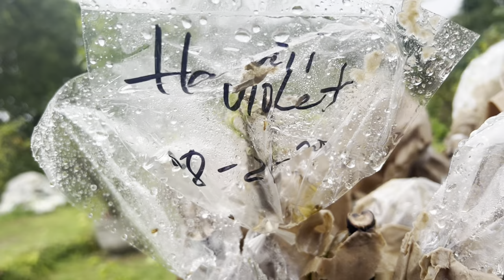Ganito ang Nangyayari sa Bougainvillea Pag Tuloy-Tuloy ang Ulan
Fb Acc:Chrisjohn Garden

Address:Prk.1 National Highway Brgy.Del Pilar Castillejos,Zambales or click the link below😁

Sa may mga tanung po mag message lang sa aking fb acc pwede din po kayo tumawag sa aking number🤗Thank you po sa mga nag Subcribe and sa mga laging nag aabang ng videos ko🤗🌹